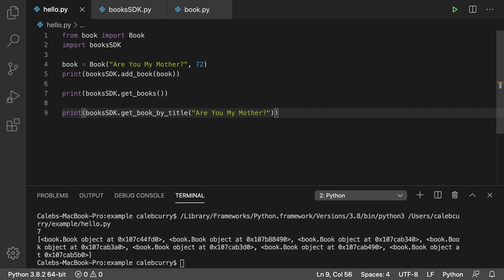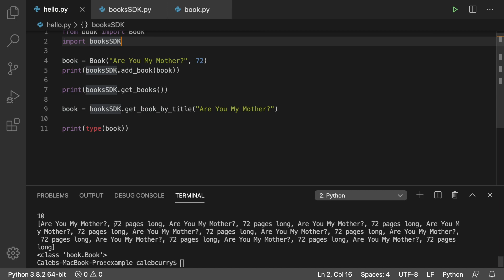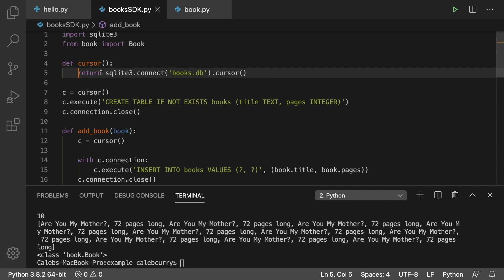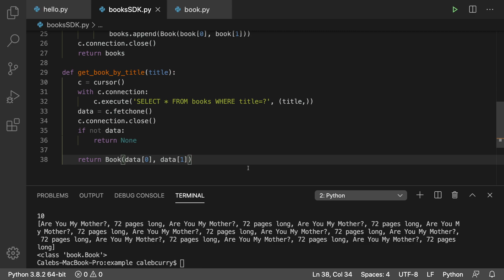Python Programming 83 - Create an SDK - Part 2